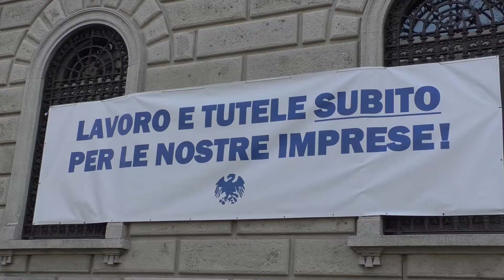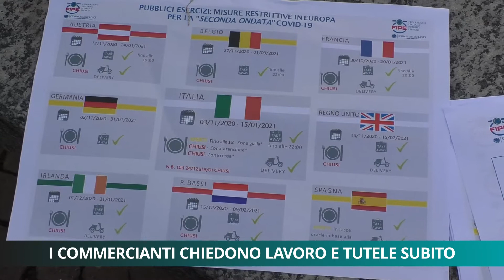I commercianti chiedono lavoro e tutele subito